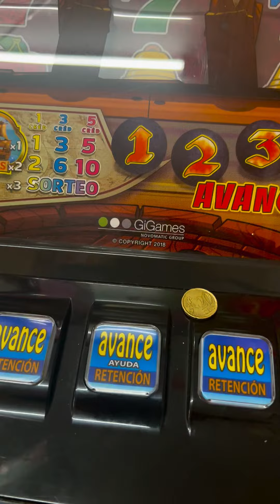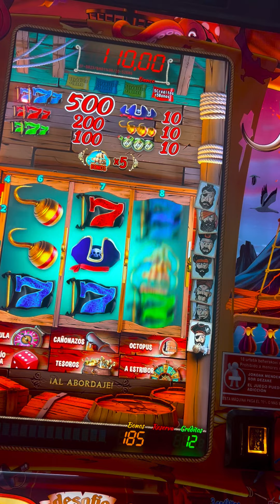Tragaperras españolas GIGAME 🏴‍☠️ DESAFIÓ PIRATA 🏴‍☠️ pequeño ciclo pago